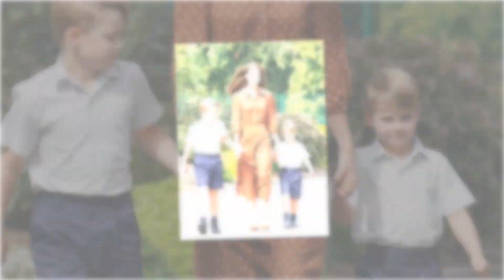Princess Kate's trick to avoid being spotted in public life that always works